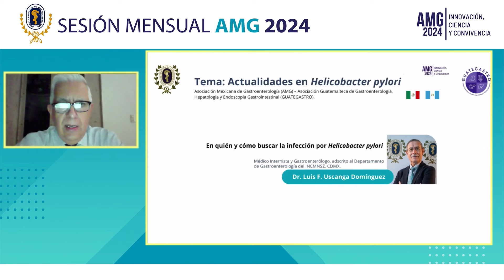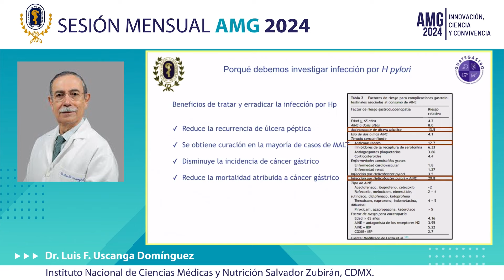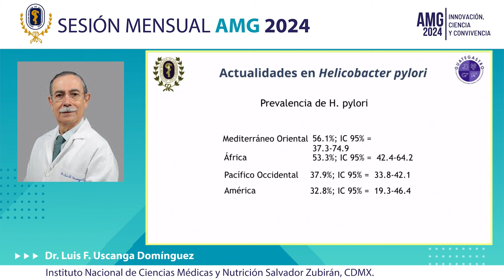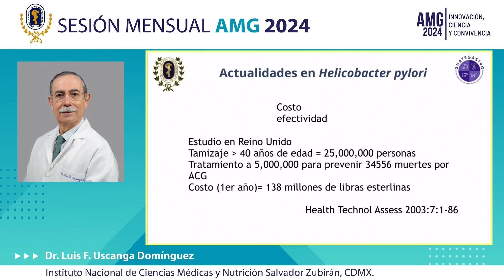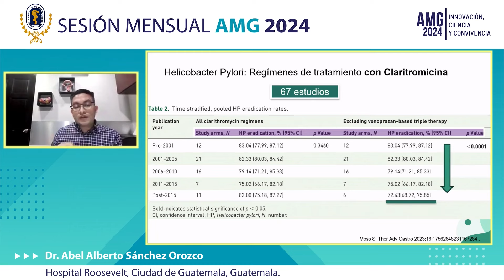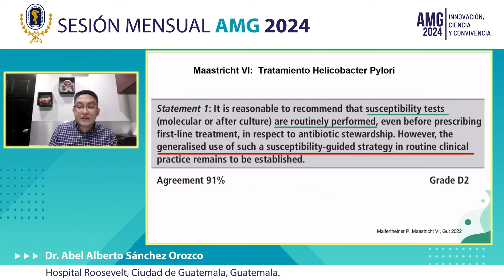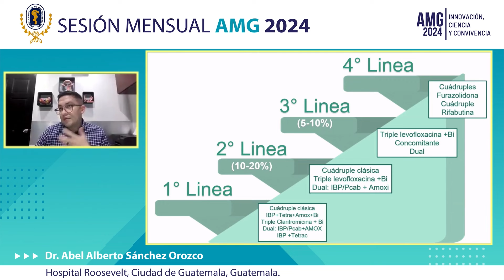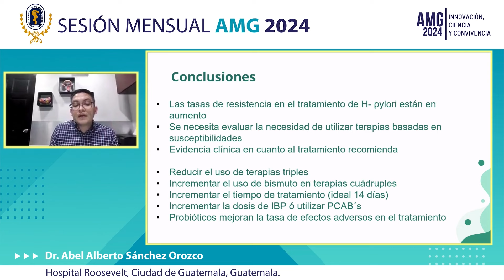Sesión Mensual Abril 2024: Actualidades en Helicobacter pylori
La tercera sesión mensual del año 2024 se llevó a cabo el Martes, 23 de abril de 2024 a las 20:00 horas, hora Centro de México.

Tema: Actualidades en Helicobacter pylori

El programa fue el siguiente:

Bienvenida y presentación de Ponentes
Presentador: Dr. Luis Ignacio Gurza Morales

Tema: En quién y cómo buscar la infección por Helicobacter pylori
Ponente: Dr. Luis F. Uscanga Domínguez

Tema: Personalizando las medidas terapéuticas por Helicobacter pylori
Ponente: Dr. Abel Alberto Sánchez Orozco